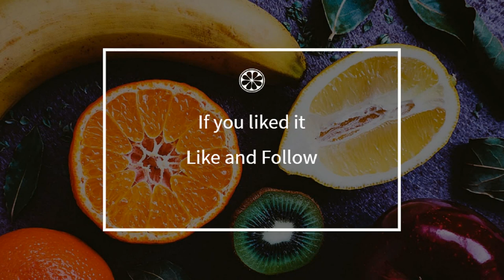How to cook - Stuffed peppers antipasti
Here is a beautiful french Stuffed peppers antipasti recipe !
 This video will teach you how to do a great Stuffed peppers antipasti, simply and easily !